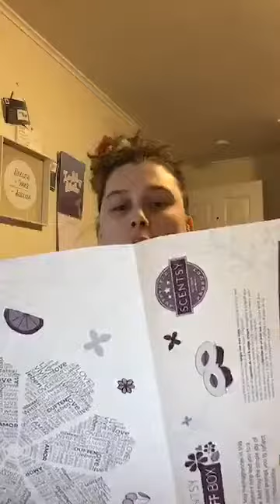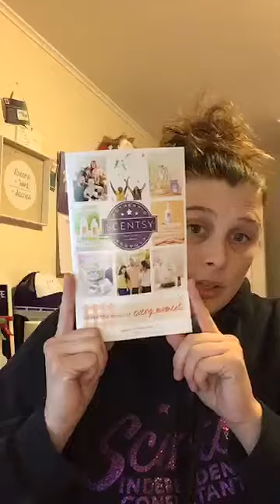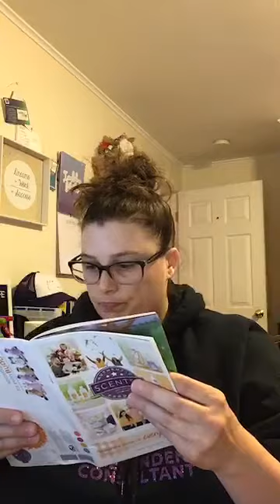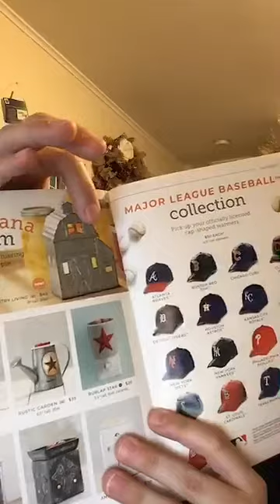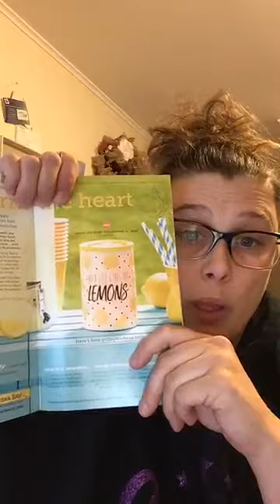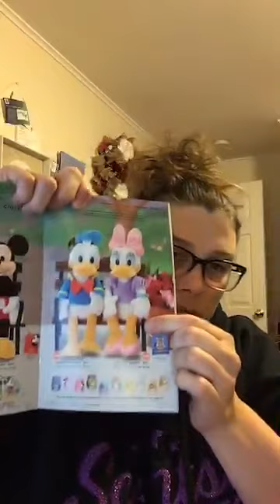March 2019 Whiff Box Reveal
Spoiler Alert***

Here is my reveal from Facebook Live of the March 2019 Scentsy Whiff Box!  This is probably one of my favorite ones so far.

If you want your own whiff box, you can order